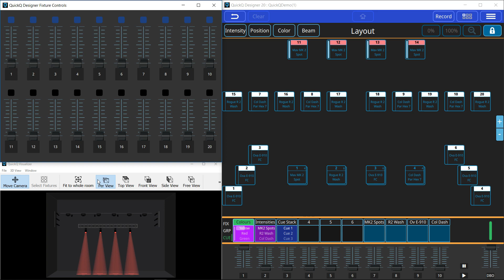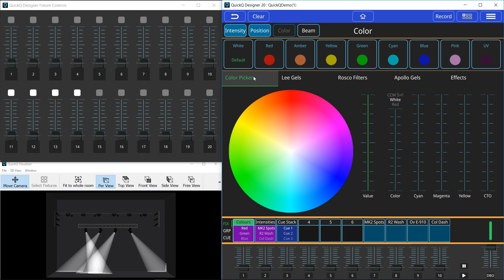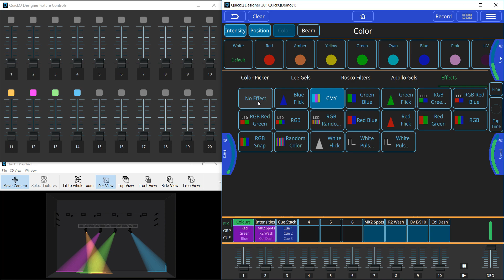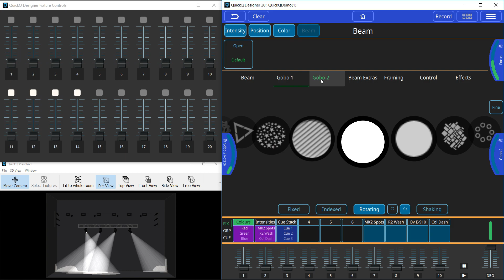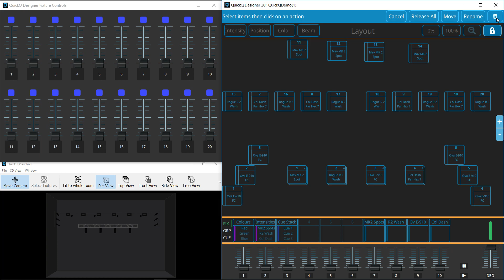QUICKQ INICIO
Este es el primer vídeo sobre la nuevas consolas QuikcQ, en este vídeo explicamos características generales de la plataforma.